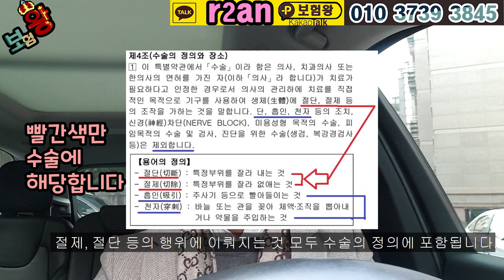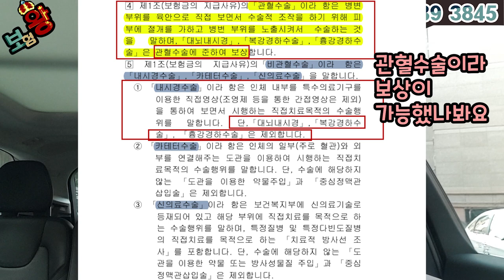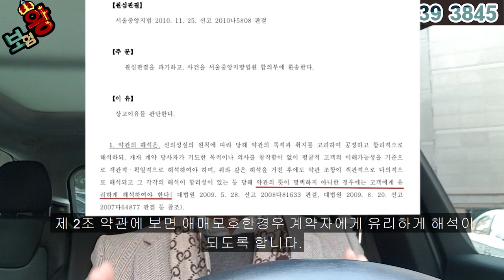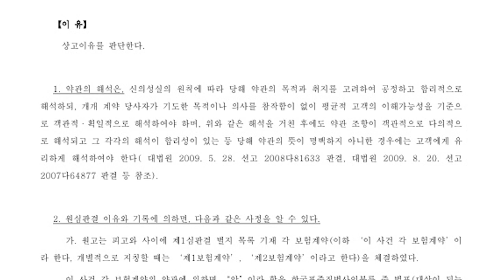수술비보험 왜 그렇게 가입하는거야? 보상잘받는 꿀팁 공개!!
안녕하세요^^

보험왕입니다.. 요즘 3대진단금외에 수술비보험 수술비플랜에
대해서 많은 문의가 오고 있습니다.

수술비보험 ... 과연 어떻게 가입을 해야될지 .?
저 보험왕과 함께 알아보도록 하겠습니다..

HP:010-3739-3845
카톡친구추가:r2an
카톡플러스친구:보험왕